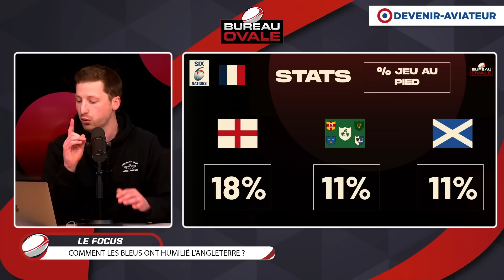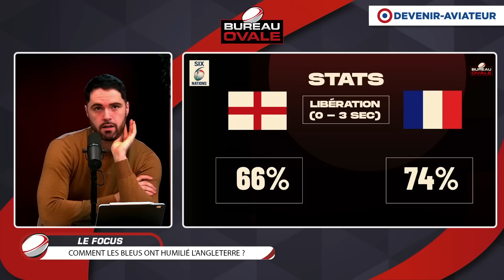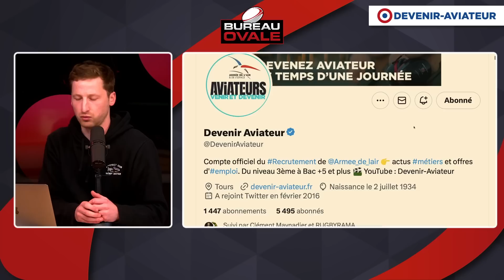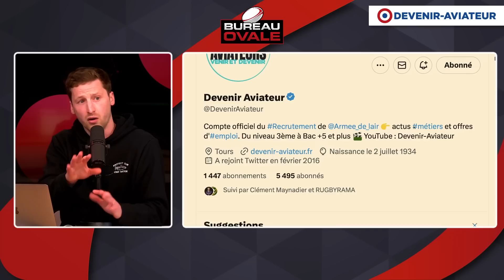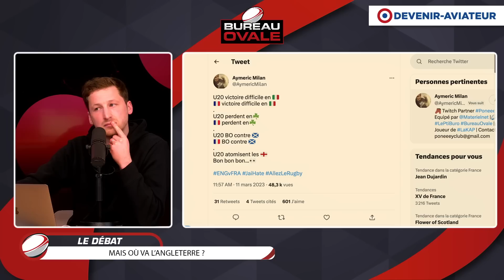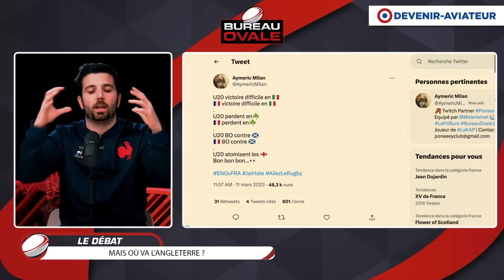LES BLEUS ONT HUMILIÉ LES ANGLAIS ! Bureau Ovale Rugby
L'équipe Bureau Ovale revient sur la victoire historique des Bleus face à l'Angleterre ce samedi au 6 Nations !

✈️ Toutes les infos à propos de l'armée de l'Air et de l'Espace sont dispo